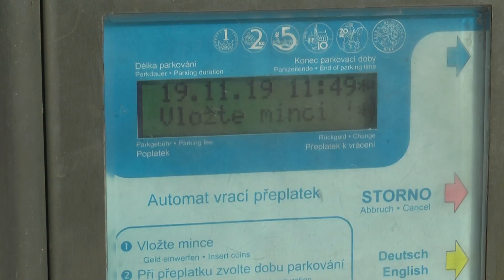VSETÍN: Headline 01/03